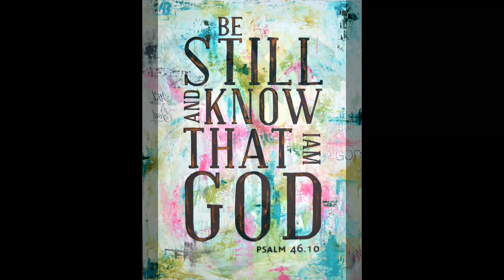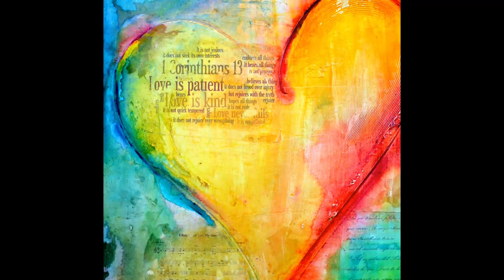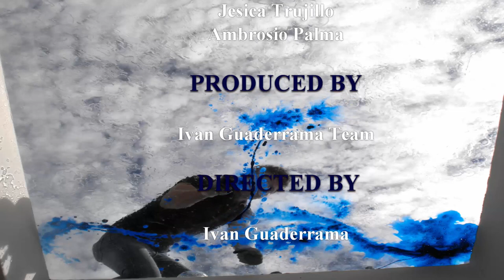Christian Art and Christian Paintings By Ivan Guaderrama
Ivan Guaderrama has been an avid christian art creator developing his own type of painting and creating many diferent developments to attract a great following not only to his art but to his philosophy. Whenever you are in the San Jose del Cabo little town be sure to visit his gallery located in the Art District. It is a must see!